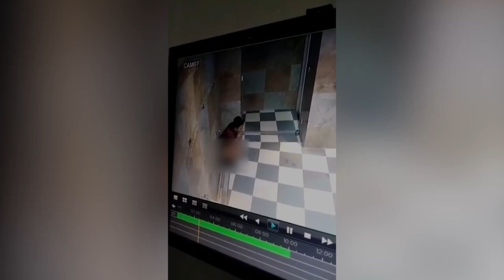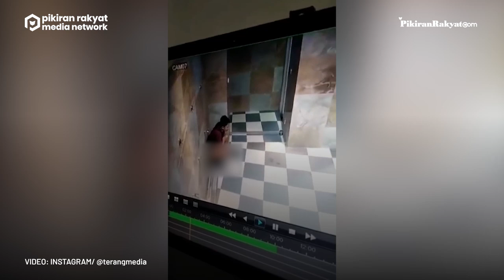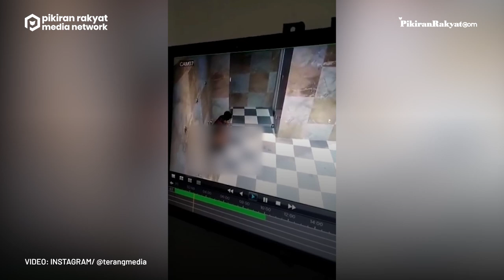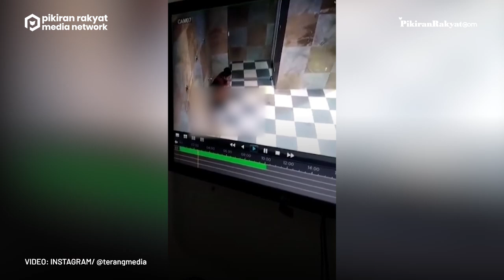Seorang Pemuda Terekam CCTV BAB di Tempat Wudhu Masjid, Netizen: Sepertinya sudah Tak Tertahankan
Menurut Keterangan unggahan tersebut peristiwa ini terjadi di Masjid Nurul Amun Ngadina, Tumina, Kecamatan Ambulu, Kabupaten Jember, Provinsi Jawa Timur.
Diunggah akun @terangmedia pada Senin, 1 Agustus 2022 diperlihatkan dalam video seorang pria yang masuk ke sebuah tempat wudhu.
Pria itu lalu membuka celananya dan duduk di tempat wudhu.
Ia diduga buang air besar di saluran air tempat wudhu tersebut.
Sontak video ini pun mendapat beragam komentar warganet.
"Sepertinya sudah tak tertahankan lagi terus pintu wc terkunci," tulis seorang warganet.
"Pintu toilet sedang terkunci, perut sudah mules tak tertahankan. Mau ditahan malah mbrojol dicelana. Dilema memang," komentar seorang warganet
Video: Instagram/ @terangmedia
Vid. Editor: Gesang/PRMN